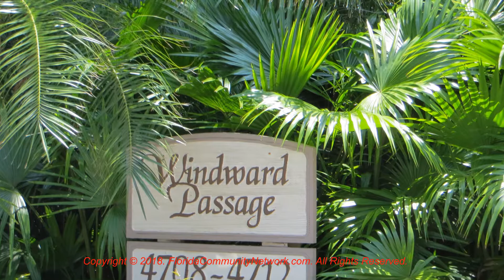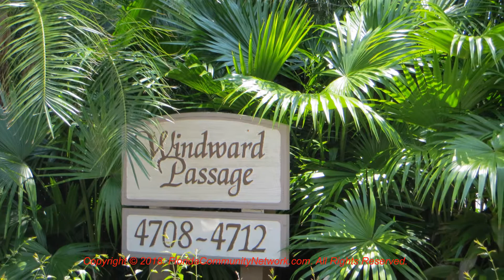Windward Passage Condo | Siesta Key Florida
for more information about Windward Passage Condo Siesta Key Florida